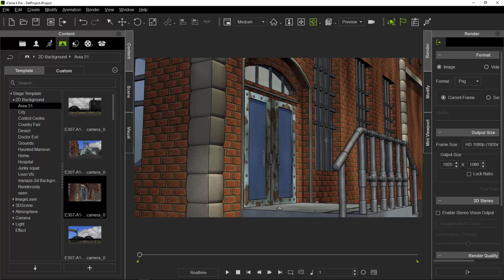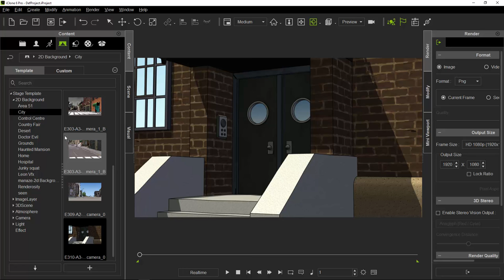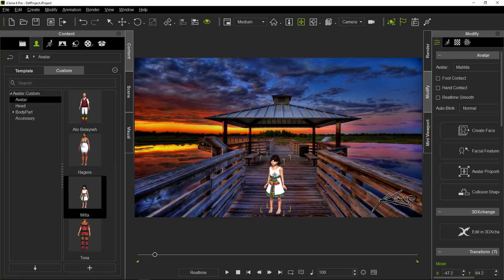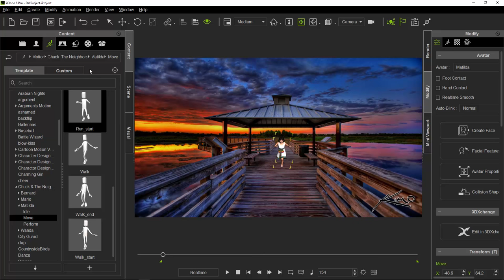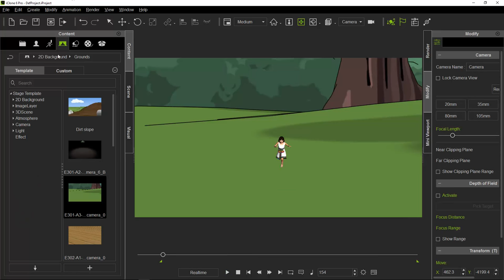12- 2ዲ ዳራ (2D BACKGROUND)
ለአኒሜሽናችን እንዴት ዳራ  በእንግሊዘኛው ባክ ግራውንድ እንደምንሰራ እንመለከታለን። ይህ ከስቴጅ ትምህርታችን የመጀመሪያው  ክፍል ነው።